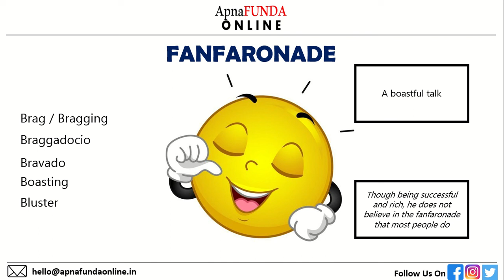Word Of The Day - Fanfaronade | Build your Vocabulary | ApnaFUNDA Online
Learn new words and build your English vocabulary today.
Happy Learning !!!
Watch our videos from the comfort of your home and while you watch & learn, you have our attention; we do not want your effort and time to go waste.
You can also follow us on other social media platforms for daily updates. Kindly like our page.